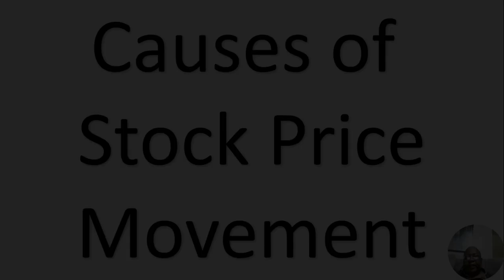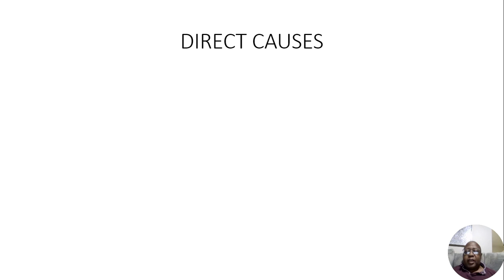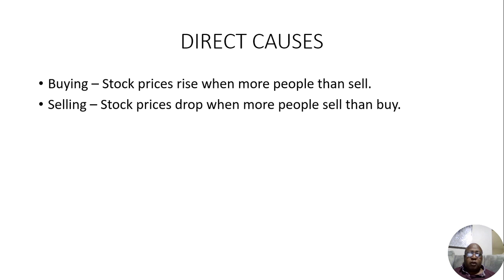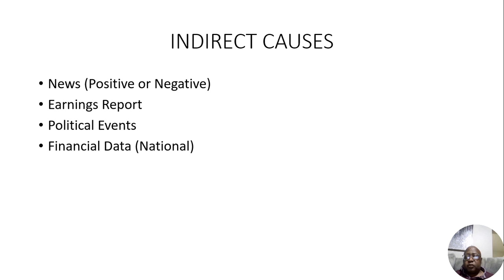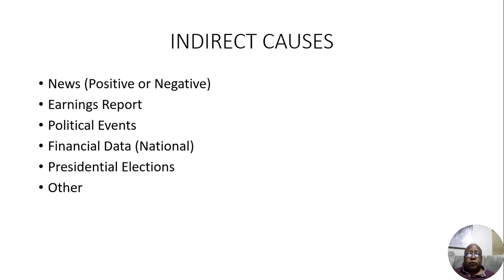The Power of Demand: How Buying Stocks Influences Market Growth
Welcome to my video on "The Power of Demand: How Buying Stocks Influences Market Growth." In this insightful discussion, I delve into the fascinating concept that drives the stock market – the relationship between buyer demand and market expansion.

In today's fast-paced financial landscape, stocks are impacted by a multitude of factors. However, one fundamental principle remains true: stocks increase when more people buy than sell. Understanding this concept is essential for any investor seeking to navigate the market successfully.

Join me as I explore the intricacies of demand in the stock market and its profound influence on market growth. By comprehending the dynamics of buyer demand, you gain a crucial perspective that can help you make informed investment decisions.

I delve into the various elements that contribute to the rise of demand, such as improving economic conditions, positive sentiment among investors, or favorable company news. Uncovering these factors is key to identifying potential opportunities and predicting market trends.

Furthermore, I discuss the ripple effect that buyer demand creates throughout the market. The surge in demand triggers a chain reaction, driving up stock prices and fostering a sense of confidence among investors. This positive feedback loop has catalytic effects on market growth, boosting the overall value of stocks.

At Uncle Dwaynes Watchlist, we're committed to empowering you with the knowledge needed to thrive in the ever-changing stock market. The expert analysis and insights provide you with a strategic advantage, allowing you to make more informed investment decisions.
Don't miss out on unraveling the significance of buyer demand in market growth. Tune in to my video and gain a deeper understanding of the power that demand holds when it comes to increasing stock values.